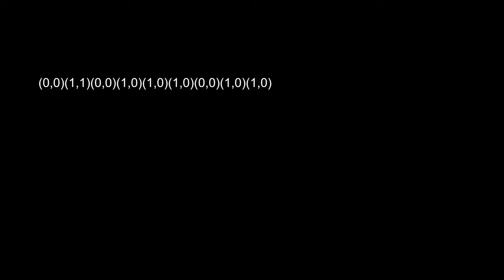BMS LNGI part 2